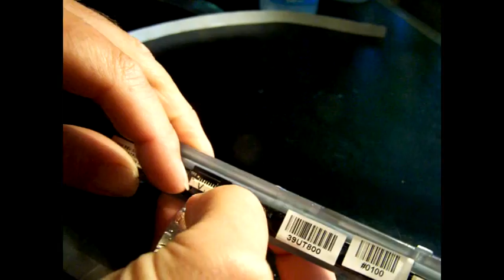dv8 OSD Pop Up Solution Part 2